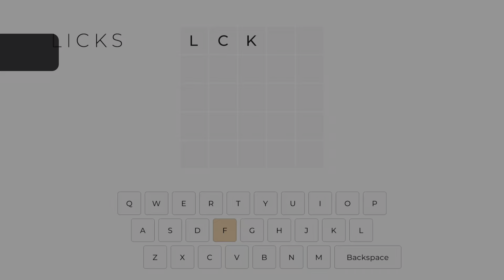Guess the Word ps4/ps5 platinum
Word master! (PLATINUM)
Unlock all trophies